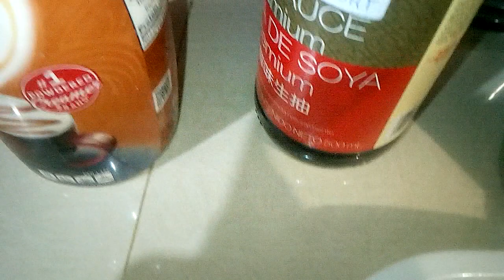Spicy. Siopao. Sauce